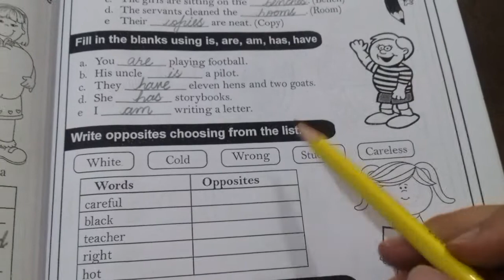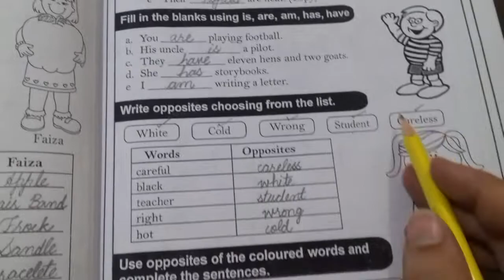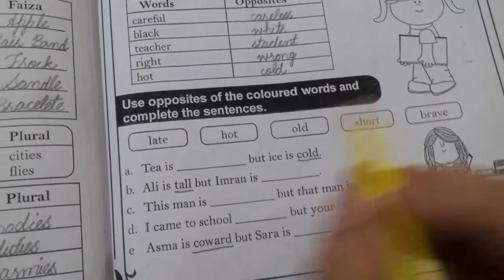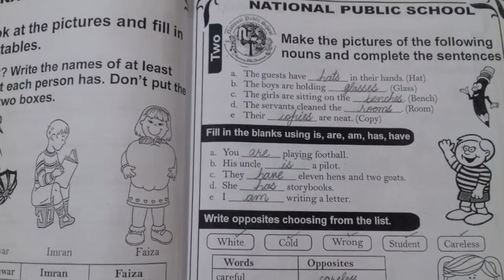Class 2 Eng Lec 4 part 2 (s.v)